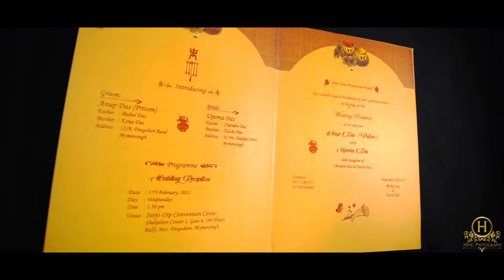Wedding invitation Card !! Anup & Upoma's Wedding